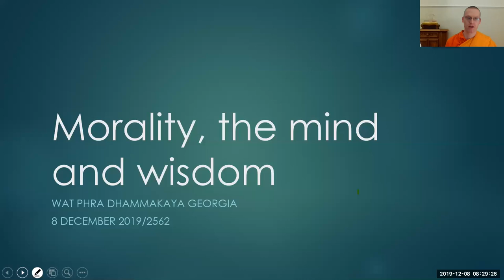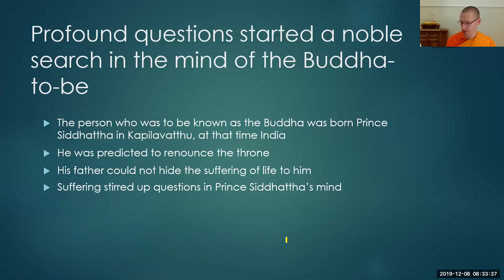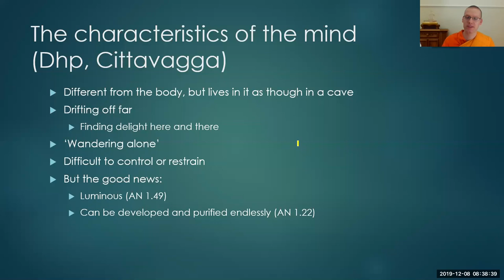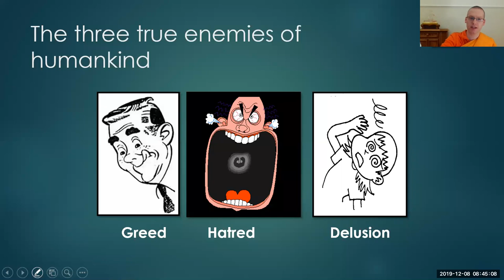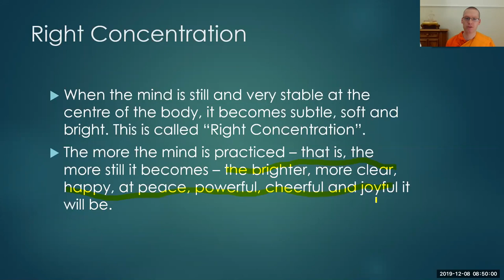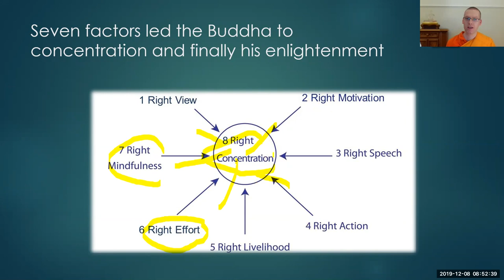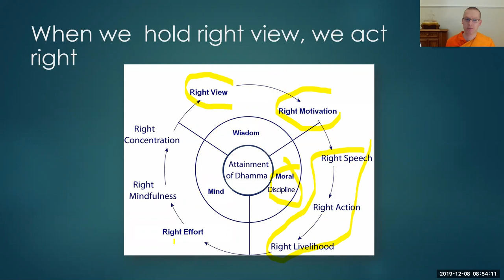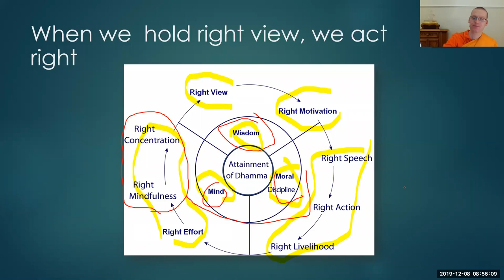Meditation and how it fits in Buddhist teaching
Taught to participants of the activities in Wat Phra Dhammakaya Chicago, a Thai Buddhist temple in the US.